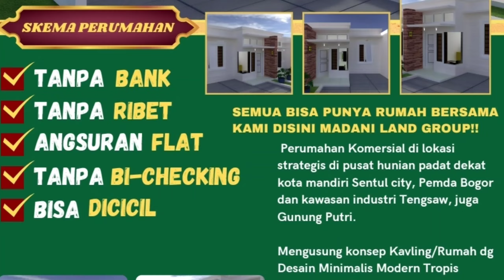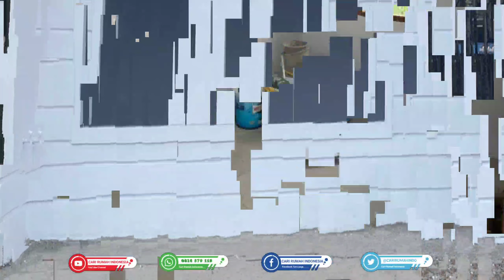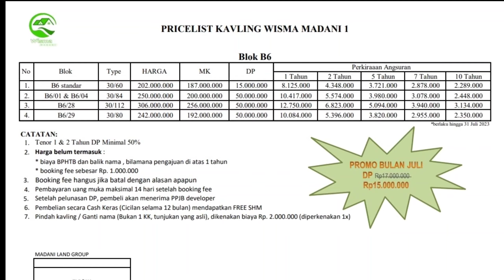⛔ BELI KAVLING BONUS RUMAH NO BI CHECKING CUKUP BOOKING 1JUTA CITEREUP BOGOR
🏡 SEMUA BISA PUNYA RUMAH 🏡
  🏡 DI MADANI LAND GROUP 🏡
👩‍💻  WISMA MADANI 1 :
       Jl Tarikolot Citereup Bogor
📌Map :
▪︎JANGAN LAGI TINGGAL DI KONTRAKAN,  APALAGI DI RUMAH MERTUA!!
▪︎SEMUA BISA RUMAH BERSAMA KAMI !!

Perumahan Komersial di lokasi strategis di pusat hunian padat dekat kota mandiri Sentulcity, Pemda Bogor dan kawasan industri Tengsaw, juga Gunung Putri.

Dengan mengusung konsep, Harga Termurah Dibandingkan Kompetitor Sekitarnya. Bisa Dicicil Ke Developer Hingga 10 Tahun, Tanpa BI Cheking, Tanpa Bunga & Persyaratan Yang Mudah. Bisa Untuk Semua Kalangan, Mulai Pengusaha, Karyawan dan Freelance.

🏠 TYPE UNIT WISMA MADANI 1 :
● TYPE A KAVLING :  60m², 72m², 84m² & Up
● TYPE B SUBSIDI  : 30/60
● TYPE C KOMERSIL : 30/72
● TYPE D DELUXE  : UP TO  30/84 - 30/200
● TYPE E PREMIUM: 54/93 & 54/103(SOLD)

karena tanpa rekening koran, slip gaji dan status lainya. yang penting bisa nyicil. Bi Cheking Bermasalah masih bisa Ambil Rumah.

Mengusung konsep Kavling/Rumah dg Desain Minimalis Modern Tropis Double dinding. bahan material berkualitas dan terjamin.

Pembayaran Fleksibel sesuai kemampuan konsumen. Booking Hanya 1Juta. DP mulai 10Juta. Cicilan Mulai 2Jutaan.

Di Kelilingi Perumahan Citereup Residen, Pesona Citereup, Puri Harmoni Pasir Mukti, Bumi Citereup Asri, Laceland, Semesta dll.

🏡 SPESIFIKASI BANGUNAN :
• Lantai Keramik 40x40cm - Granit 60x60cm
• Kusen Aluminium
• Pondasi Cor
• Plester Aci
• Pintu Solid
• Genteng Metal
• Kloset Duduk Sower
• Carport
• Terrace Belakang Luas

FASILITAS :
• 5 Menit fasilitas pendidikan lengkap dr Paud s.d Kuliah.
• 10 menit TOLL Citereup, RS Anisa, Centra Medika, Bina Husada, Mall Robinson, Stasiun Nambo Pasar Citereup Dll.
• 15 Menit Pemda Bogor, MALL CCM, Stadiun Pakansari, TOLL Sirkuit Sentul, Adhycity, Citra Sentul, Sequoia Hills, Sirkuit Sentul, dll.
• 25 Menit Sentul city, AEON Mall, RS EMC, IKEA, Taman Budaya, Jungle Land, SICC, BCA training center, Sampoerna Akademi, Dll.

UNIT TERBATAS!!
YUKK SEBELUM KEHABISAN!

😝 MAU BELI RUMAH TP BI CHEKING BERMASALAH? 🤣 NABUNG DARIDULU BUAT BELI RUMAH TP HARGA
      RUMAH NAIK TERUS ???
😝 MAU SAMPAI KAPAN TINGGAL DG MERTUA??
🤣 ANAK UDAH GEDE, TAPI MASIH NGONTRAK?

🥰 MAU SAMPAI KAPAN BEGITU??
🤣 TENANG DISINI TETAP BISA!!
😎 DISINI SEMUA MASALAHMU JADI MUDAH UNTUK DAPAT RUMAH!!! INGAT UNIT INI HANYA TERBATAS!!

🏠 Kavling Bonus Rumah Cluster Wisma Madani 1 :
✅ Promo Launching
✅ KPR pribadi
✅ Tanpa BI cheking
✅ Angsuran Flat 2jtan
✅ DP all in 10jtan
✅ Lokasi Citeureup tarikolot Bogor
👨‍💻 Info lebih lanjut Hub :
🛃 Cari Rumah Indonesia

🎉WISMA MADANI 1 BY MADANI LAND GROUP 🥳
Lokasi :  Tarikolot Citeureup, Bogor

💥 Promo angsuran  2JT flat.
💥 NO BUNGA NO BI CHEKING
💥 NO RIBA CICIL DEVELOPER

🎉 COCOK untuk Dihuni & Investasi,
🎉 Mumpung harga masih Murah
🎉 KPR PRIBADI TANPA BI CHECKING

CUKUP BOOKING 1JUTA!! SUDAH DAPAT RUMAH!!

Rumah Type 30/60
Dp cuman 10jtan
Cicilan 2jutaan flat sampai lunas

🛃 LOKASI STRATEGIS :
✅ 5 menit dari pasar Citeureup
✅ 10 menit ke pintu Tol Citeureup
✅ Pusat pemerintahan
✅ Fasilitas pendidikan
✅ Dekat dengan Kawasan Industri.
✅ Sertifikat SHM

👨‍💻 Untuk Info lebih lanjut hubungi:
☎️ 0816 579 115 ( Abie marketing)
🛃 Cari Rumah Indonesia

              💯 SEPTEMBER BIG DEALS 💯
          ✌PEMBELIAN CASH BULAN INI ✌
    BIG DEALS ONLY 50%  = Rp. 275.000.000,-

🏡DIJUAL KHUSUS RUMAH READY STOK🏡
👩‍💻  WISMA MADANI 1 : Jl Tarikolot Citereup Bogor
📌Lokasi :

✅  SPESIFIKASI :
▫️LUAS TANAH : 60,72,84, 150 m²
▫️LUAS BANGUNAN: 30m²
▫️2 KT/1KM
▫️SURAT : SHM
♨️ BOOKING : Rp. 1 Juta
♨️ PROMO DP : 13 JUTA

UNIT TERBATAS!!
YUKK SEBELUM KEHABISAN!